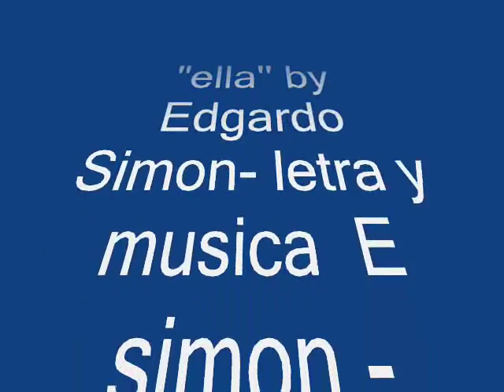"ELLA " by Edgardo Simon VIOLENCIA DE GENERO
letra y musica Edgardo Simon 30/09/2011- guitarras 1 y 2 e.simon  -bajo e.simon -voces e simon -, voz e simon - bateria pedal  de mi guitarra..-  tema  a la violencia de genero